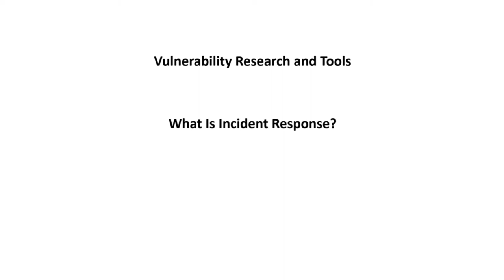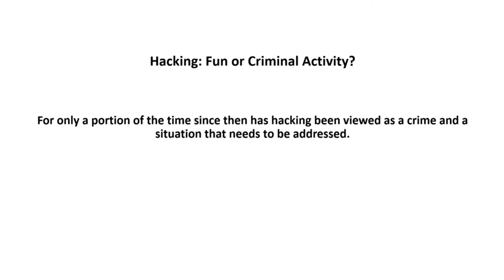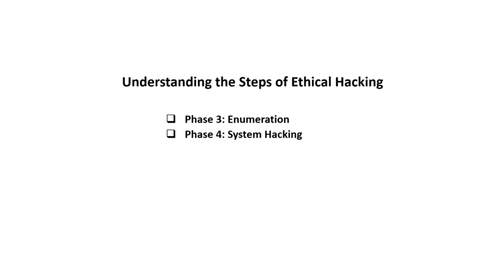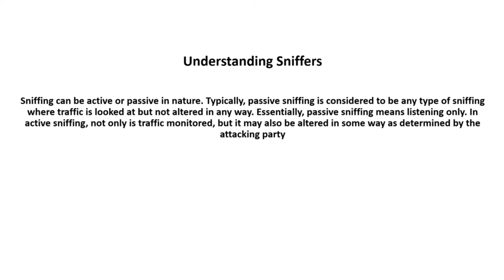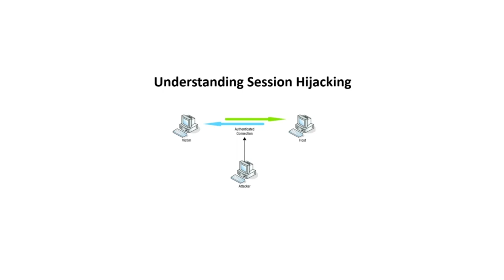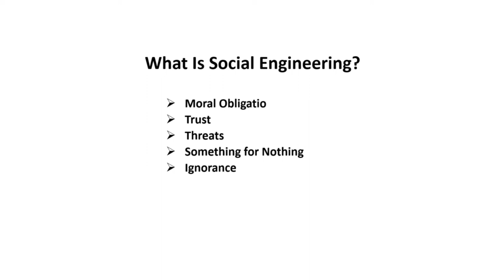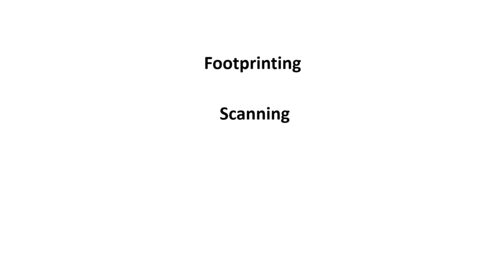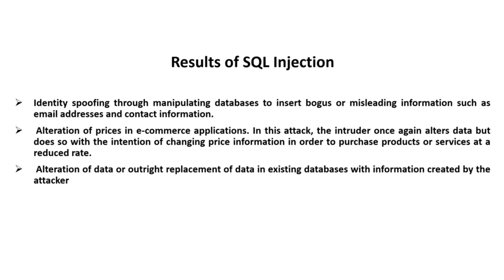Learn Ethical Hacking from Beginner to Advanced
Learn Ethical Hacking From Scratch and Go From Beginner To Advanced
Ethical Hacking Full Course - Learn Ethical Hacking in 10 Hours
Full Ethical Hacking Course - Network Penetration Testing for Beginners
Ethical Hacker Full Course | Ethical Hacker Course For Beginners | Ethical Hacking

In this course we will assume that you have no prior knowledge in Hacking and at the end of the course you will learn the basics of Hacking. We will guide you step by step in this course. In this course you shall learn:
    Ethical Hacking Basics
    Enumeration and Footprinting
    Network Scanning
    Sniffing
    Session Hijacking
    Denial Of Service Attack
    Social Engineering
    System Hacking
    Website Hacking Using SQL Injection